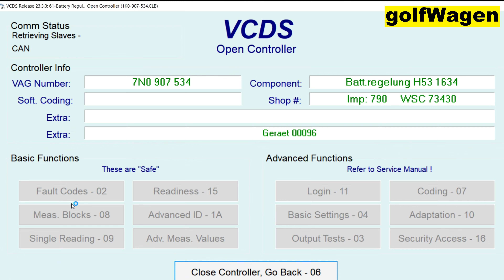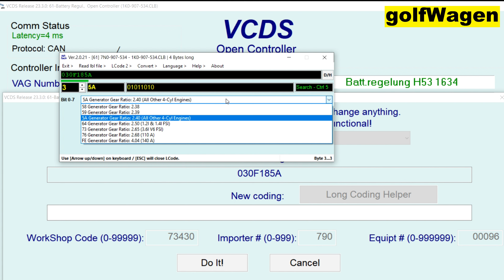VW Golf 6 battery type change coding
VW Passat b7 battery type change coding
Skoda Octavia 2fl battery type change coding